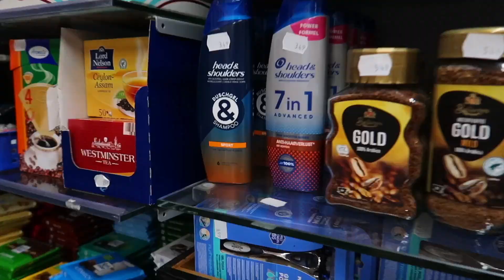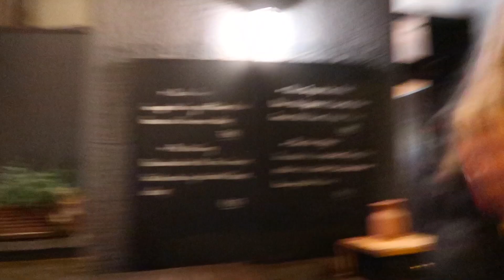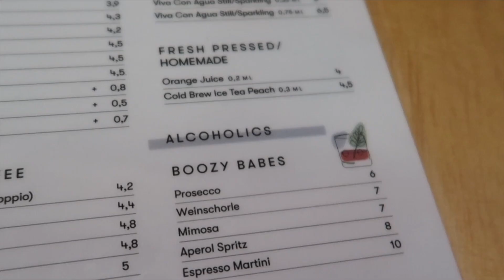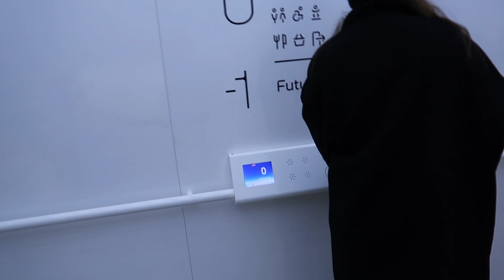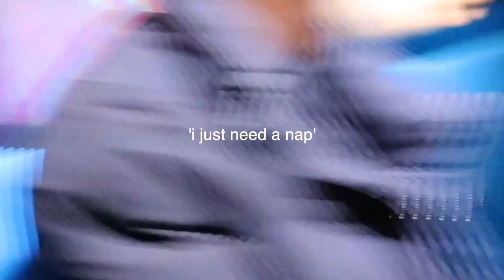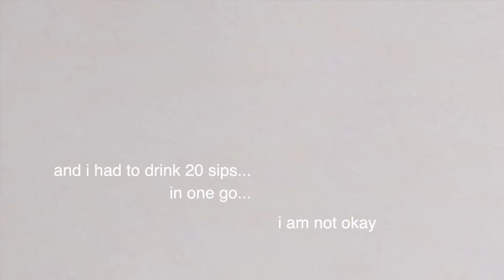my feral 23rd birthday in berlin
it was definitely a trip to remember...

love y’all

if you’ve read this far comment: ’the feral five❤️’

Socials: ♡
My bikini brand: @kikakinis